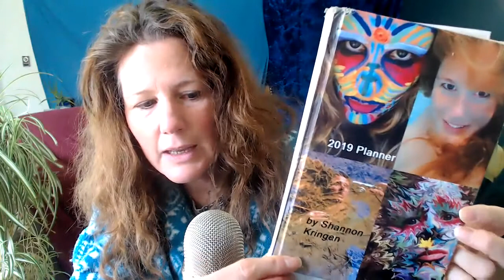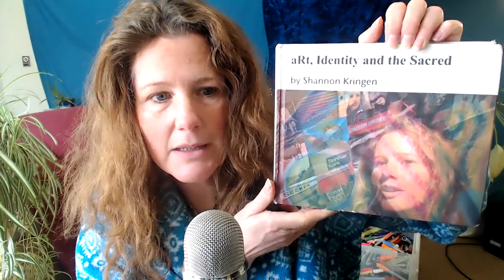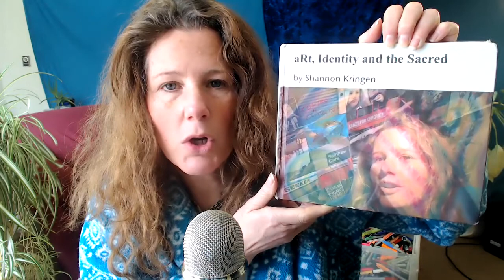Goddess KRING 02 25 21 thoughts on everyone being unique/aRt therapy group today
Goddess KRING 02 25 21 thoughts on everyone being unique/aRt therapy group today.  thoughts on how special and unique everyone is and yet this is not always appreciated- how to be your authentic self and connect with others despite feeling like an "alien"

shannon kringen free range thinker.